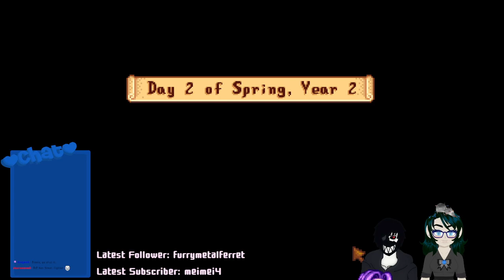!multi✨Saturdays in the Valley w/ @maxpheris [Stardew Valley Expanded: Ep. 14]✨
[Streamed 08/20/23]

New year, same bullshit (from me, at least). We start Year 2 in Stardew Valley Expanded with Max!